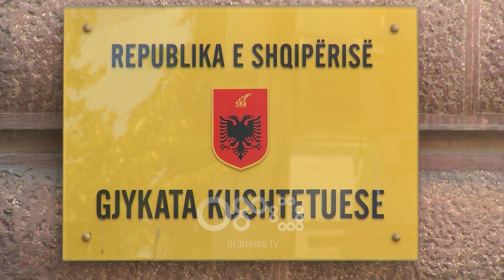RTV Ora - Nis intervistimi i kandidatëve për Gjykatën Kushtetuese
Mungesa e Gjykatës Kushtetuese prej më shumë se një viti e gjysëm ka çuar në “luftë” institucionale Presidencën dhe qeverinë për interpretime të ndryshme të ligjit.

Pavarësisht vonesës, Këshilli i Emërimeve në Drejtësi ka nisur intervistat me kandidatët e përzgjedhur për anëtarë të Gjykatës Kushtetuese.

I pari që ka kaluar në sitën e anëtarëve të KED ka është prokurori i Krimeve të Rënda, Besnik Muçi, i cili kërkon një vend në Kushtetuese.

Burime nga KED bëjnë me dije se Muçi është pyetur në lidhje me atë se çfarë ai pretendon të sjell në vijim nëse zgjidhet anëtar i Gjykatës Kushtetuese.

Të premten në orën 10:00 Këshilli i Emërimeve në Drejtësi do të intervistojë edhe 5 kandidatët e tjerë pretendentë për Gjykatën Kushtetuese.

Pas pikëzimit dhe vlerësimit të 6 anëtarëve, KED ka afat 10 ditë për t’i nisur rënditjen e tyre Kuvendit dhe Presidentit.

Edhe pse se kreu i KED, Ardian Dvorani, kishte parashikuar fillimin e gushtit si afatin përfundimtar për të dorëzuar rënditjen e kandidatëve, me shumë gjasa lista pritet të mbërrijë në fund të verës në zyrën e Metës dhe Ruçit.

Këta dy të fundit kanë afat 30 ditor për të bërë përzgjedhjen e tyre nga pikëzimi i 6 kandidatëve.

Një nga pretendentët për Kushtetuese synon edhe postin për Inspektoriatin e Lartë të Drejtësisë, organ për të cilin KED pritet të vendosë të premten nëse do të vijojë intervistat me 4 anëtarët e përzgjedhur apo do të hapë garen për anëtarin e 5, ashtu siç e parashikon ligji.

Gjithashtu në mbledhjen e fundit  KED ka miratuar ekspertët e gjuhëve të huaja për intervistimin e kandidatëve të ILD dhe Kushtetueses.